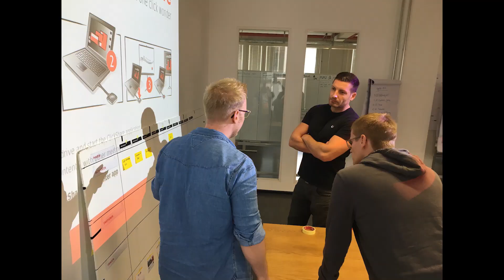Der Talentpool - Talentförderung bei Klöckner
Mit unserem 2016 geschaffenen Talentpool fördern wir Nachwuchskräfte, denen wir einen weiteren Aufstieg zutrauen. Ein fundiertes Trainingsprogramm bereitet die ausgewählten Mitarbeiter auf Führungsaufgaben vor – Jobperspektive inklusive. Nach Abschluss des Programms werden sie garantiert zu einem Bewerbungsgespräch für eine Führungsposition eingeladen. Außerdem haben sie die Chance, sich für das internationale Konzernprogramm Emerging Leaders zu bewerben.